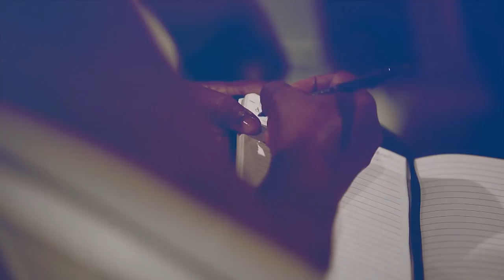Otoniel Font - Escoge la esperanza - Enlace TV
Escoge vivir ilusionado toda tu vida, pensar que todo el mundo es bueno a tu alrededor; Aunque algunos te decepcionen, escoge mirar las cosas desde la mejor perspectiva, de manera positiva, para tú poder ver el futuro y tener algo por lo que vivir.